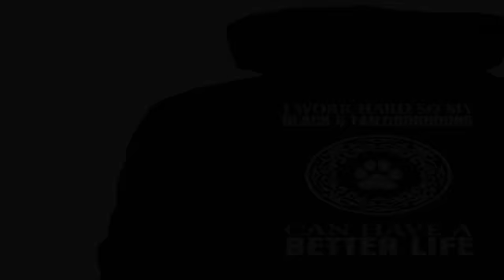Black And Tan Coonhound Funny